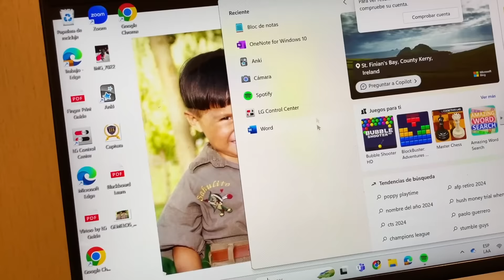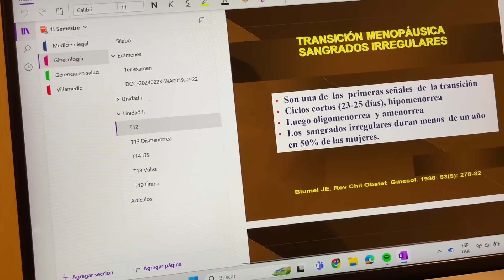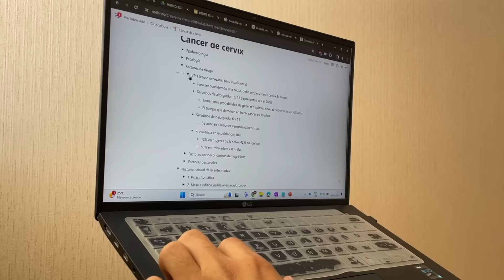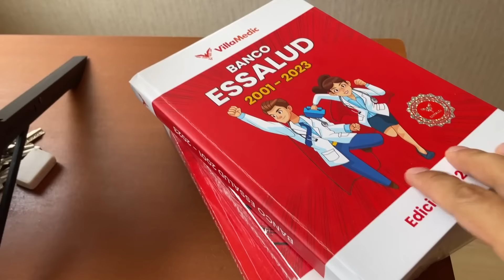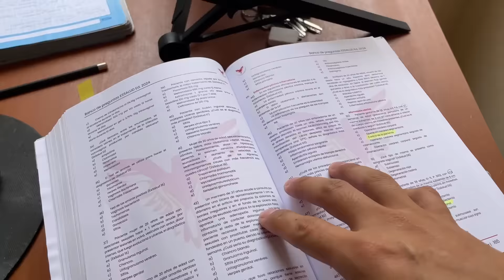Te enseño mi método de estudio | Medicina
Muchas veces me preguntan cuál es mi método de estudio y por eso decidí hacer este video. En la escuela de medicina todos tenemos diferente forma de estudiar, aunque considero que en esencia existe una similitud. Espero que con este video logre ayudarte en algo :)